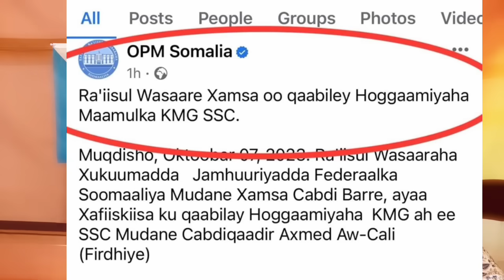Safarkii xamar ee waftiga hogaanak SSC-Khatumo, Baaqa nabada ee reer SSC, Jawaabta Idoor.....